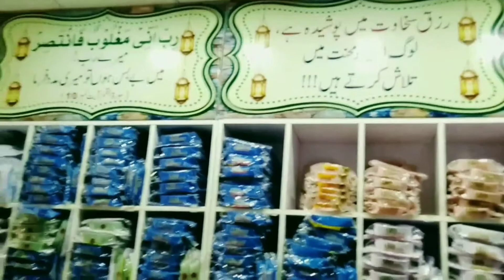My second vlog||02 vlog|| Abdullah vlogs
villagelife# vlog#Abdullahvlogs